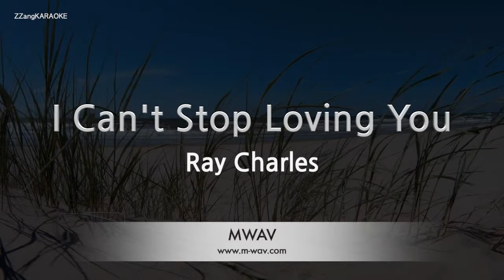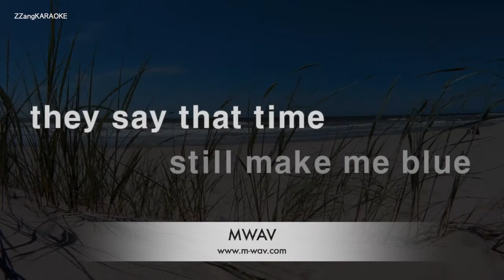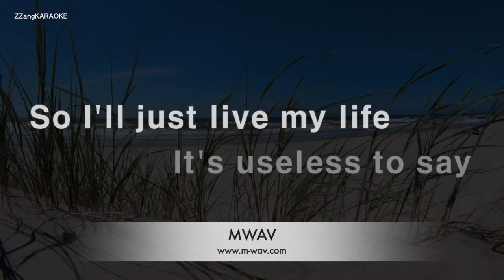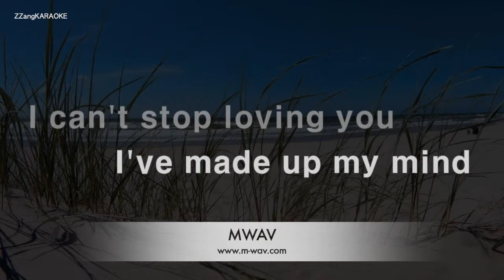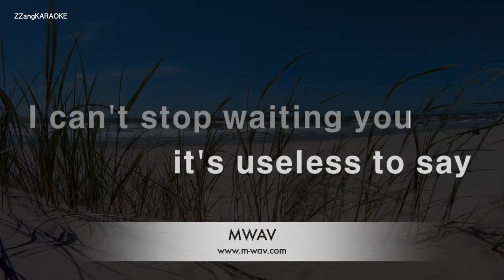Ray Charles-I Can't Stop Loving You (Karaoke Version)